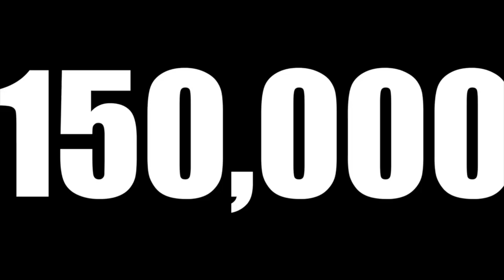HUGE ANNOUNCEMENT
HUGE ANNOUNCEMENT! PLEASE PLEASE PLEASE SHARE WITH AS MANY PEEPS AS YOU KNOW!!!

Dragoon Also Has A Discord! Feel Free To Join

Dragon has a twitter! Feel free to send in memes, fanart, or whatever you'd like!